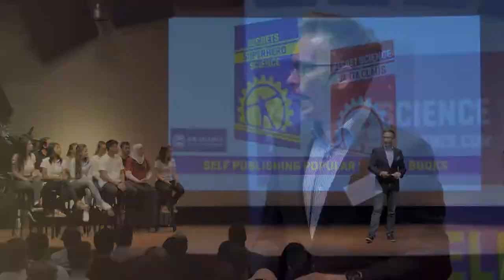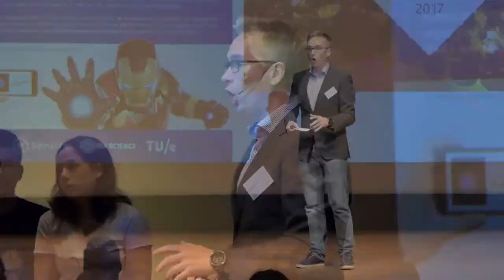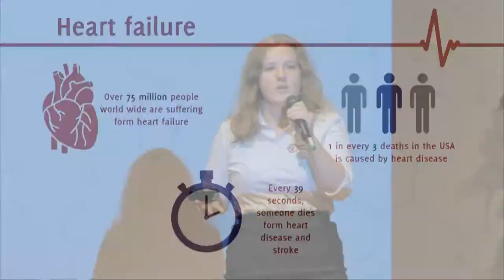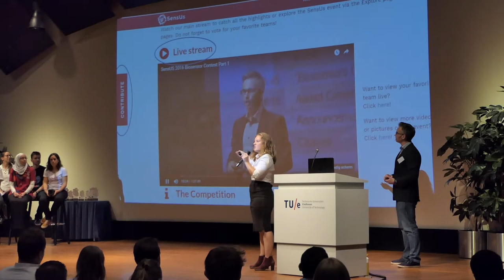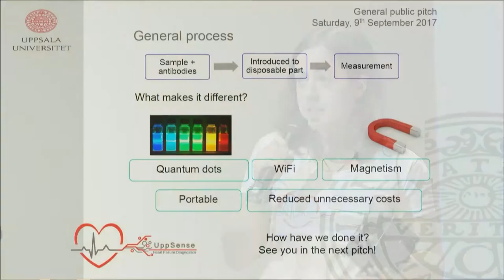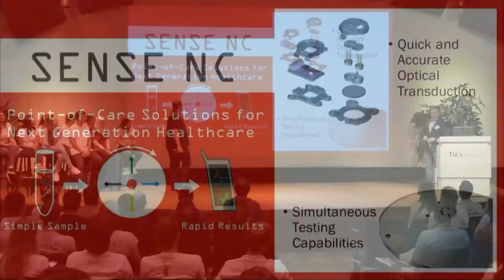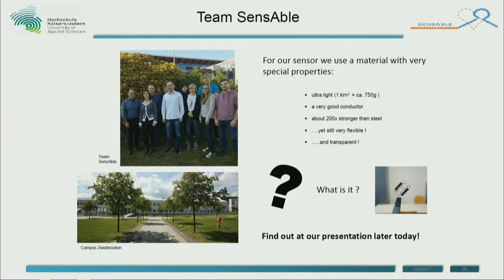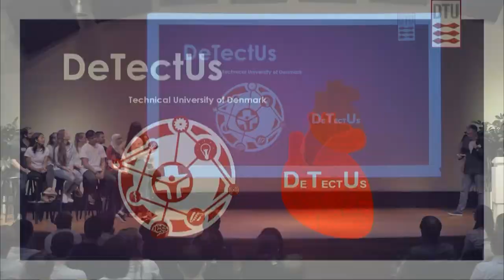SensUs 2017, Opening Saterday